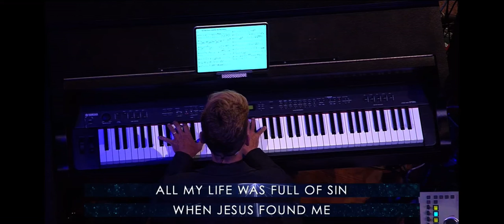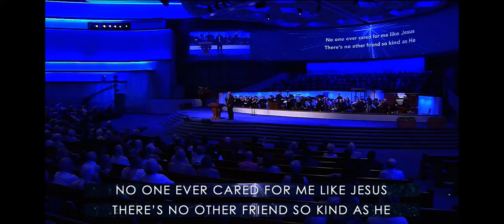Billy Gaines "Live" No One Ever Cared For Me at Like Jesus First Baptist Dallas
Orchestra and Choir Arrangement and  Piano by Bruce Greer